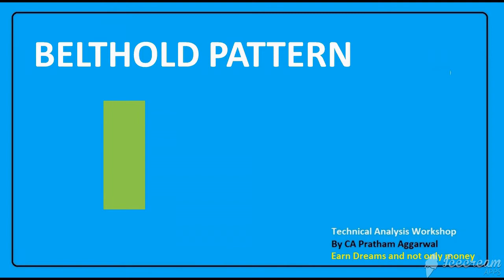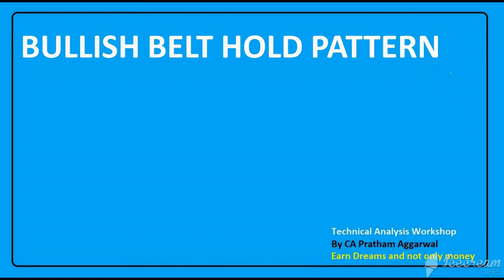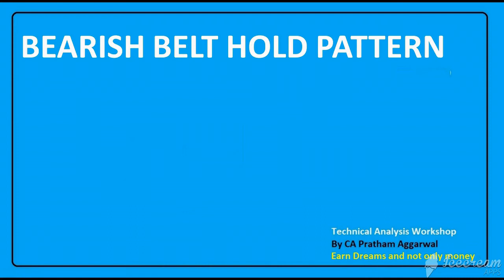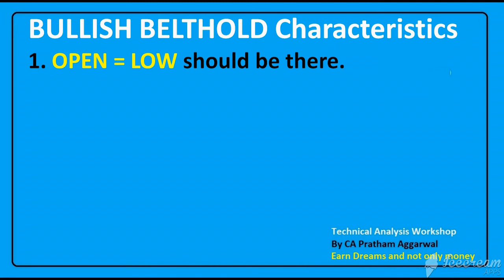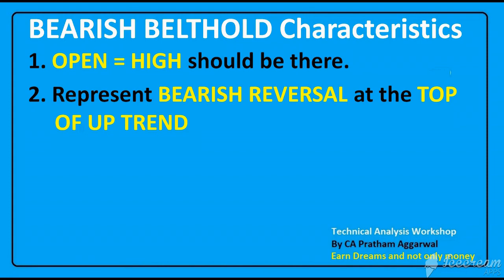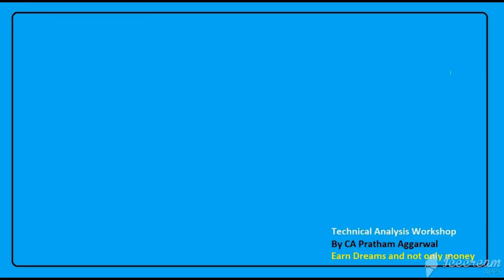Technical Analysis Workshop | Lecture 14 - What is Belt Hold Candle Stick Pattern?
99% of the people make a loss in the Stock Market. The remaining 1% make fortune.

With a view to helping that 99%, this course has been created. It has 28 Lectures and gives an in-depth knowledge of technical analysis.

Be that 1%. Learn Stock Market.

Learn Stock Market Trading and overcome practical difficulties both as a beginner in Stock Market and as an experienced Trader. From Price Action to Risk Management to Trading Psychology. Achieve massive returns and become a successful Trader cum Investor.

Course Content
1. Basic Introduction (Lecture 2 to 5)
2. Support and Resistance (Lecture 6 to 8)
3. Single Candlestick Pattern  (Lecture 9 to 14)
4. Double Candlestick Pattern (Lecture 15 to 18)
5. Three Candlestick Pattern (Lecture 19 to 20)
6. Price Action with Examples (Lecture 21 to 22)
7. Trend Line (Lecture 23)
8. Technical Indicators (Lecture 24 to 26)
9. SPECIAL STRATEGY - 5 Step Strategy for best positional trades (Lecture 27 to 28)